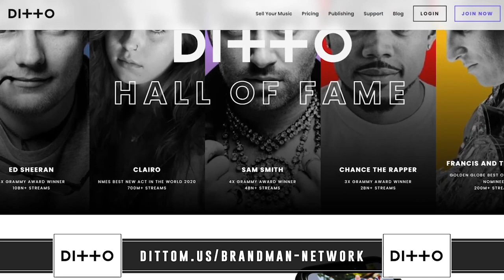How TikTok Exploded 24kGoldn's Career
Heading back to the Brandman Vault. Here's an Interview with 24KGoldn where he explains his First Hit Song 'Valentino'.